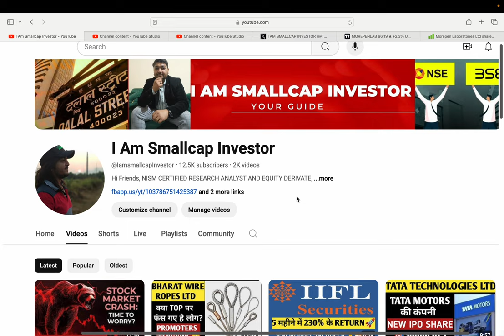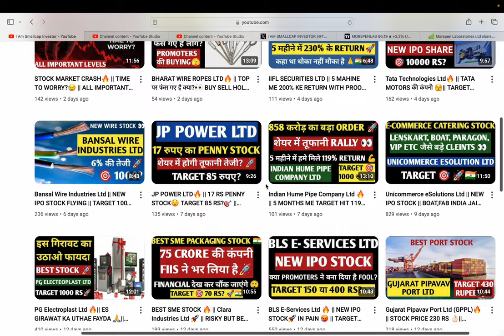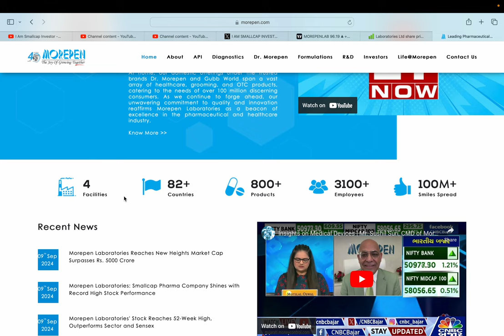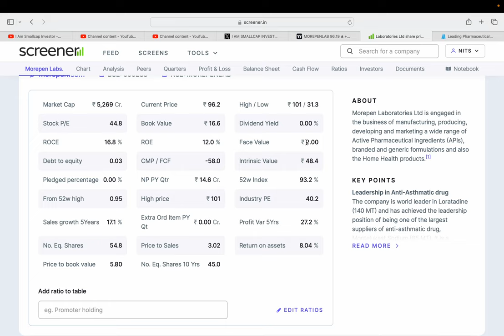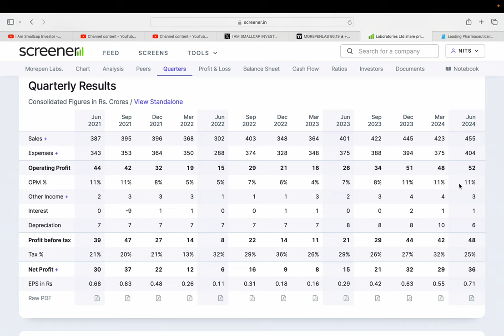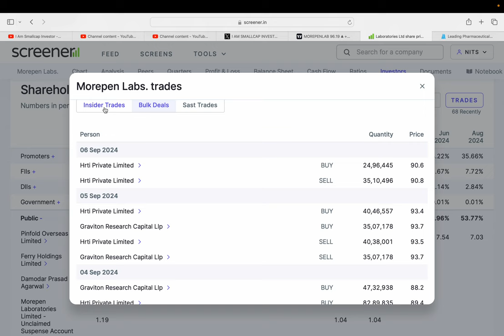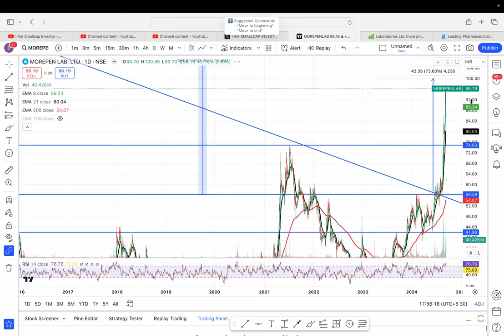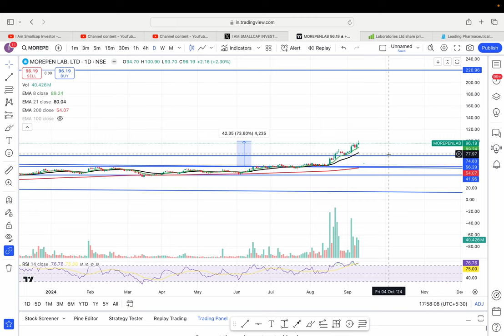Morepen Laboratories Ltd || BEST MULTIBAGGER STOCK || TARGET 200 RS?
HI,

Morepen Laboratories LTD IS THE BEST SMALLCAP STOCK AND STOCK IS FINANCIALLY GOOD 🔥 || BEST MIDCAP FUNDAMENTAL STOCK || WATCH THE VIDEO TO KNOW MORE?

Morepen Laboratories SHARE KHARIDE?,
PENNY SHARE,
Morepen Laboratories TARGET 300 RS?,